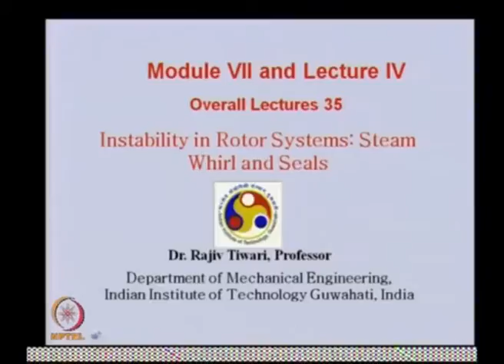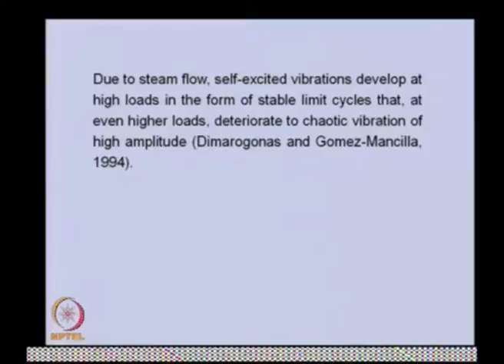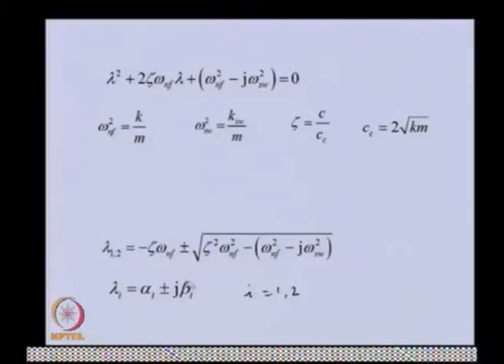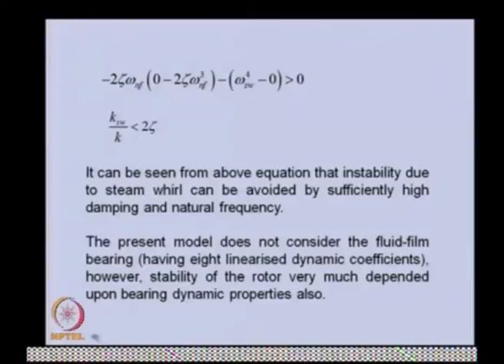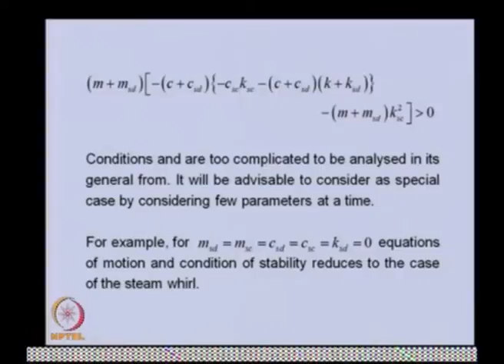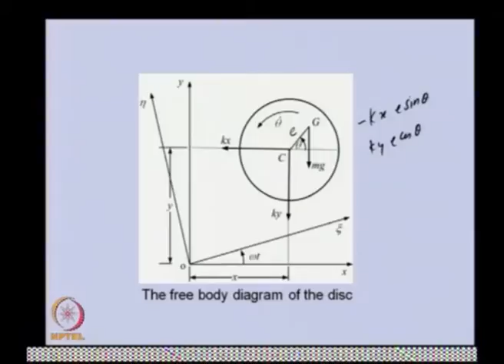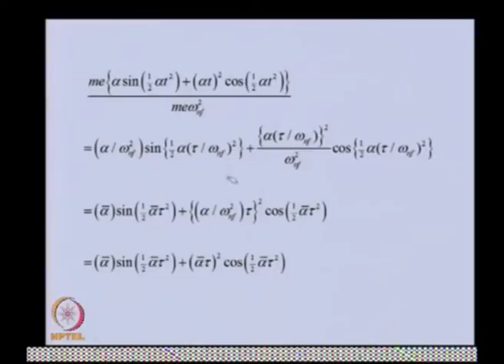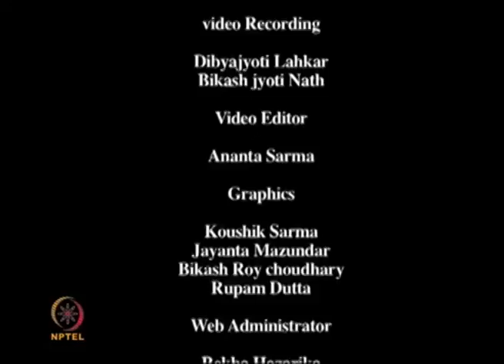Steam Whirl and Seals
Course: Theory & Practice of Rotor Dynamics